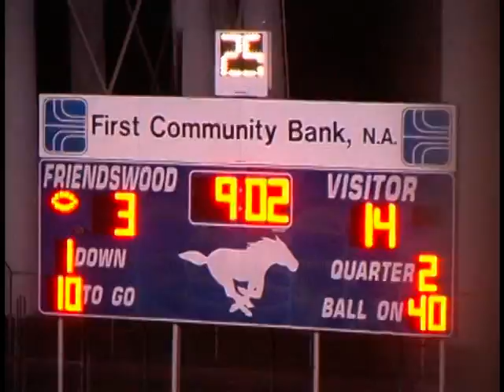La Marque vs Friendswood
2005 La Marque playoffs